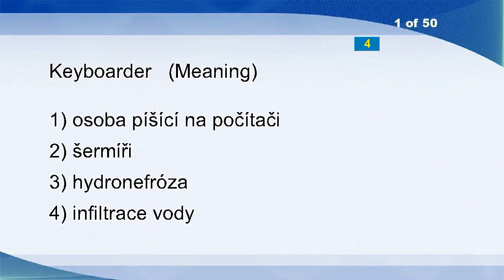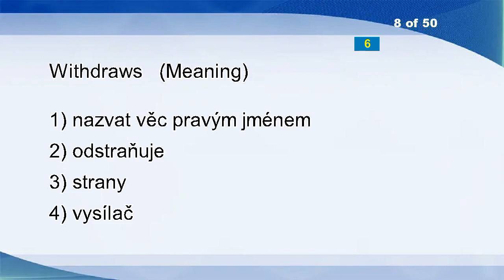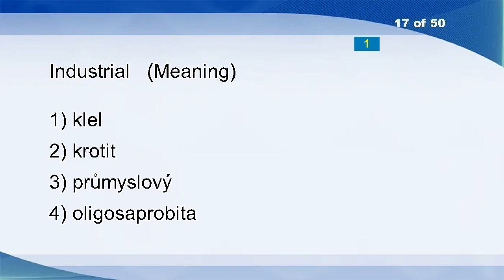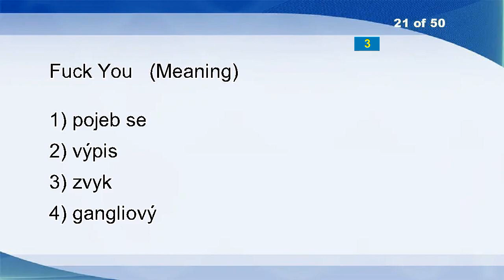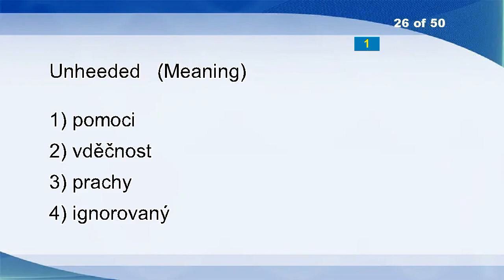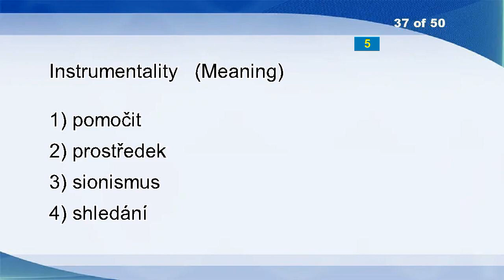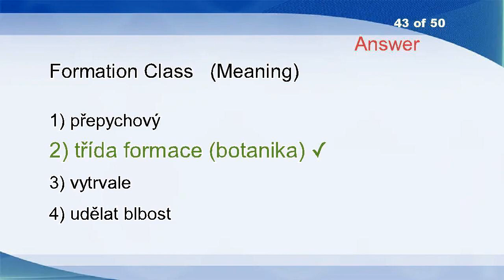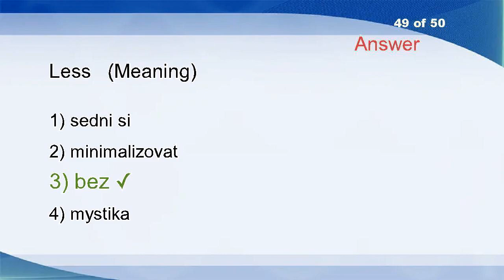English Czech Vocabulary Word Power Test 1259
Keyboarder
Seraglio
Plagiarize
Tremolite
Forestay
Orbits
Flour
Withdraws
Chain Saw
Packets
Hairbrush
Devastating
Purple
Fine
Let Out
Tangible
Industrial
Supply
Moralization
Verbalize
Fuck You
Antagonized
Camping
Pony
Temperate
Unheeded
Phone Up
Dandelion
Another Kind Of
Excursive
Emolument
Killdeer
Combining
Inspirational
Sulphuryl
Bikini
Instrumentality
Most Likely
Similar
Brine
Idler
Pass On
Formation Class
Surreal
Overwork
Docks
Smudge
Marrying
Less
Kiwi